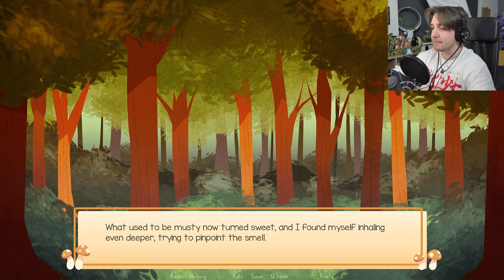you meet a cute boy in the woods - Mushroom Oasis Part I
Venturing into the forest in search of your cat, a stumble into a bunch of mushrooms and the spores render you unconscious. Subsequently, you find yourself in the home of Mychael, a charming green-skinned figure. His sole desire is to look after you and claim you as his own, regardless of the consequences.